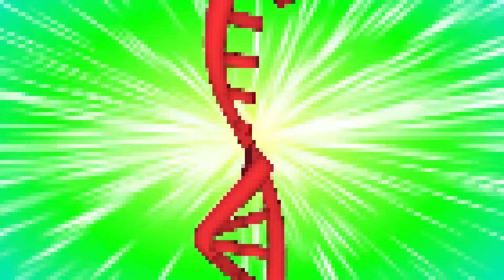Mario from Hell vs Doors Maze Mayhem | R.I.P Mario After Death #4 in SUPER MARIO BROS 3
Mario died. But he comes back from Hell and avenges Bowser, Peach, Wario, Waluigi. What happened???